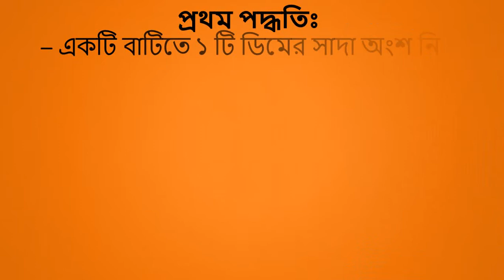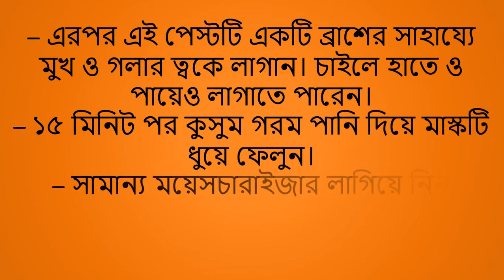মাত্র ১৫ মিনিটে ফর্সা উজ্জ্বল ঝলমলে ত্বক পাওয়ার উপায়